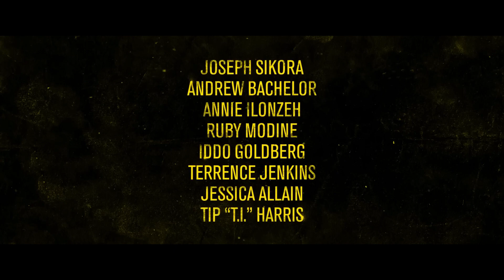Fear (2023) Interview | Director Deon Taylor & Andrew "King Bach" Bachelor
Fear interview with: Director Deon Taylor & Andrew "King Bach" Bachelor by Big Gold Belt Media

Synopsis:
In this psychological horror film, a group of friends gather for a much-needed weekend getaway at a remote and historic hotel.  Celebration turns into terror as one by one, each guest faces their own worst fear.

* Be sure to check out Moviepalette.com
Movie Palettes consist of stripes of colors carefully chosen by our team of artists. Every stripe represents a color of a particular scene in the movie.